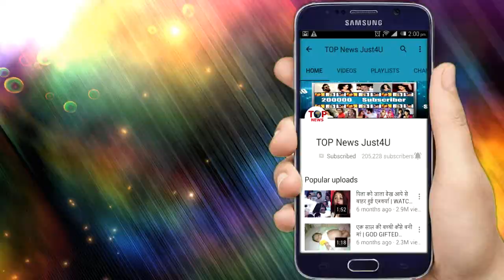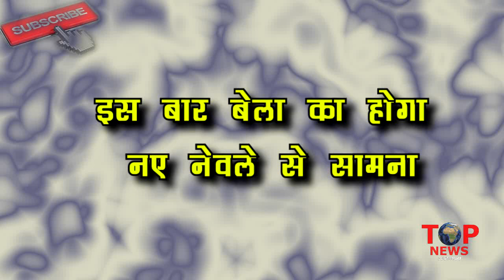NAAGIN3: OMG!! शो मे हो रही है इस खतरनाक “नेवले” की ENTRY, उठाएगा सबसे बड़े “रहस्य” से पर्दा